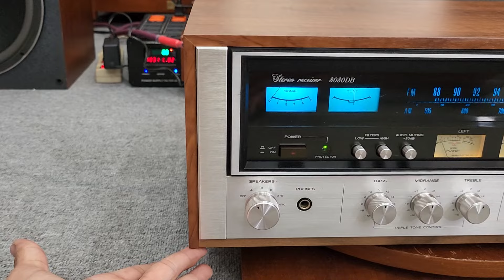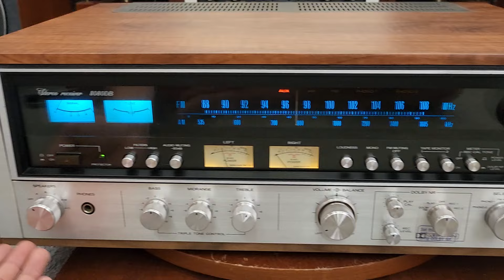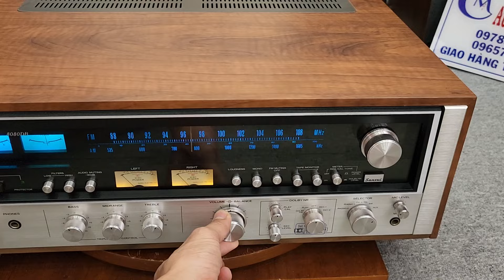TEST Amply SANSUI 8080DB Hàng nội địa mỹ cho Bác HN . Trước Khi Lên Đường